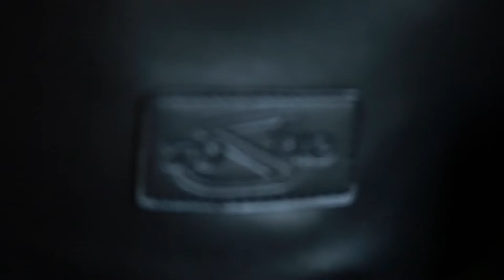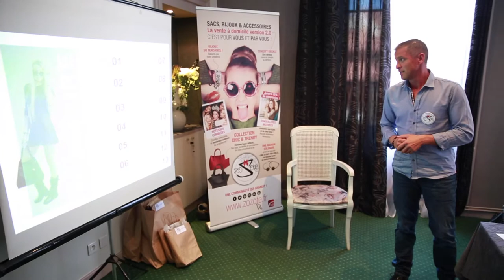Voyage Zozote à Saint Etienne